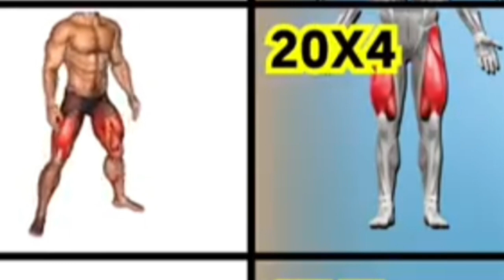how to always stay healthy I By Goutam Advisor I#healthy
how to always stay healthy I By Goutam Advisor I

Goutam Advisor is a name among millions who struggled I

healthy mind and body
keep your health over 50
ways to keep ourselves healthy
healthy body
how to be healthier and fit
how to keep your health into your old age
keep your health into your old age
how to start a healthy and fit lifestyle
how to improve your health
how to stay healthy until your old
how to stay healthy until your old age
how do you stay healthy
healthy
how to start a healthy lifestyle
health
healthy habits
how to be more healthy
how to get motivated to be healthy
healthy diet
healthy eating
healthy lifestyle
how to stay health until your old age
health tips
how to eat healthy
healthy food
how to stick to a healthy diet